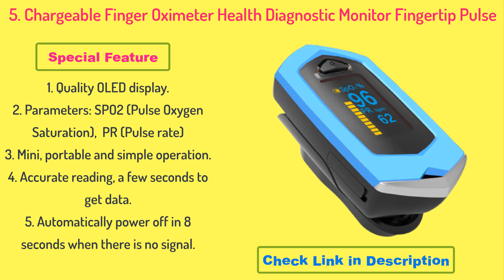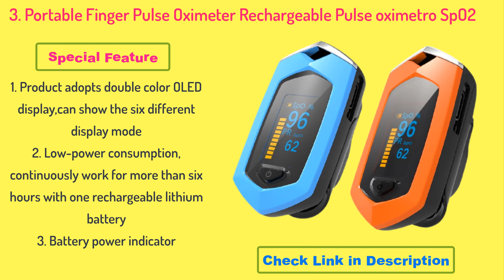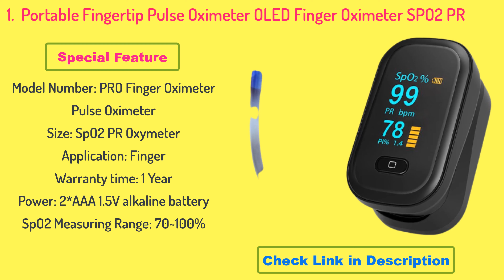Top 5 Best Pulse Oximeter you can buy right now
👇👇👇 LINKS TO PRODUCTS BELOW 👇👇👇
5. Chargeable Finger Oximeter Health Diagnostic Monitor Fingertip Pulse OximeterBlood Oxygen Saturation Meter Heart Rate Monitor

4. Professional Pulse Oximeter Finger Heart Rate Monitor Household Oxymeters Digital Blood Oxygen Saturation Meter Pulsioximetro

3. Portable Finger Pulse Oximeter Rechargeable Pulse oximetro SpO2 PR OLED Oximetro De Dedo Heart Rate Monitor Saturation Meter

2. Digital Fingertip Pulse Oximeter Medical Heart Rate Monitor Blood Oxygen Saturation Meter Rechargeable SpO2 PR Pulsioximetro De

1. Portable Fingertip Pulse Oximeter OLED Finger Oximeter SPO2 PR Saturator Blood Oxygen Saturation Meter Heart Rate Monitor